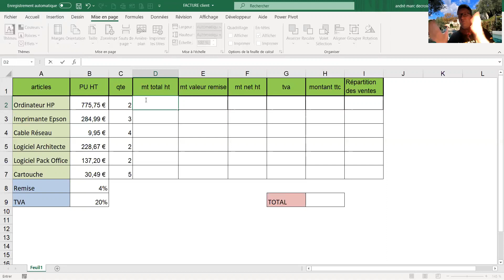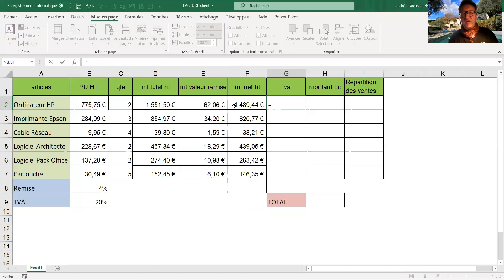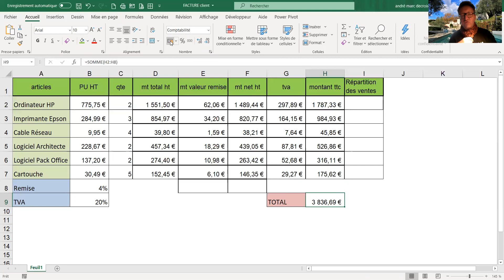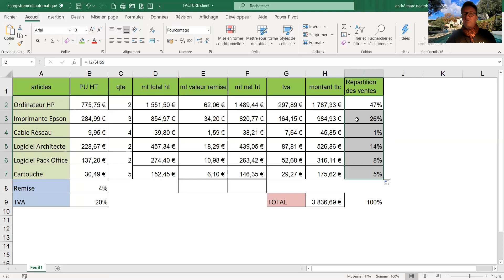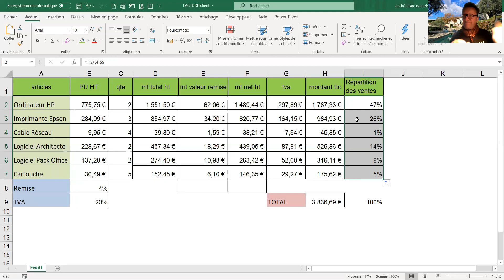TUTO N° 13 LES VALEURS RELATIVES ET LES VALEURS ABSOLUES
A travers un exercice de facturation , nous allons aborder un des fondements  d'EXCEL .